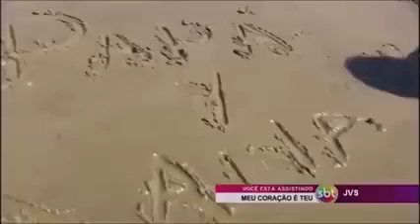Ana e Fernando 151